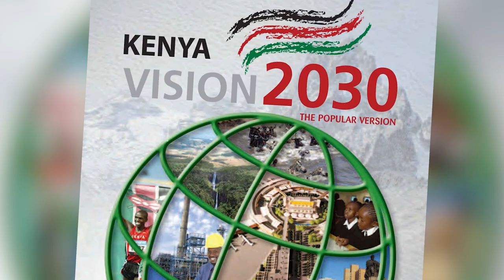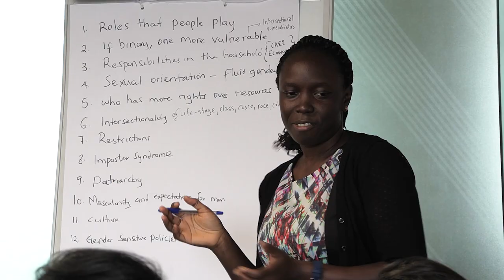IHE Delft 💧 Food for thought: strengthening the links between practice and policy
This video introduces the POLKA project, which is an IHE Delft Water and Development Partnership Programme project that aspires to support the transformation of food production systems to become more sustainable and equitable. The project aims to achieve this by facilitating joint learning, research, and educational activities. The Partners include the universities of Meru (Kenya), Makerere (Uganda), Adama Science and Technology (Ethiopia), Juba (South Sudan) and UPEACE (Costa Rica), the Chad River Basin Commission, and  three non-governmental organizations, ATREE (India), Los Tucanes (Costa Rica) and AMUDA (Costa Rica).

Music: Happy African Village by John Bartmann , African Delta by Purple Planet - Pixabay